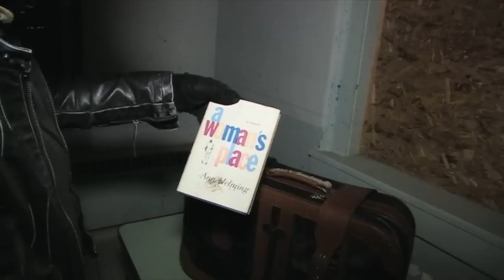Lost and Abandoned: Asylum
In this video we explore an old haunted asylum out in the middle of no where.

UPDATE:
It has come to our attention from the good people at UER that this place did not treat the insane and the information we were originally provided by the person who gave us directions to this location was inaccurate and confused with another place nearby.  I do not claim or pretend to know everything about every location, and since they brought this up to me ive decided to update the info. I'm mature enough to admit when i'm wrong. This hospital was used to treat TB patients only.  I have no records to verify if they died, were treated or what the outcome of there treatment was.

To address the "scream" heard in the video. It wasn't actually a scream.  We know for a fact it was just wind blowing on the boom mic of our professional camera. Which is why only chris heard it. He wears a large headset so he can hear what the camera picks up to make sure i can be heard on camera. As well as to make sure there isn't too much wind noise heard during important dialog.  Chris did however, decide to crank up the gain on the wind noise during post production to scare the shit out of me when i was watching the footage.  I thought it was hilarious and we decided to keep it in the final cut of this video. We are afterall, entertainers.  We want to make something interesting to watch.  Not just average boring UE videos with creepy/copyrighted music in the background.

To preserve the location from vandals, be advised we do NOT give out exact details about how to get here.  Nor will we go into any detailed discussion about anything that will help people find this place.  We do not wish to encourage anyone without proper experience and safety equipment to put them selves in harms way.

If you'd like to vote on what videos we release next, join us on facebook